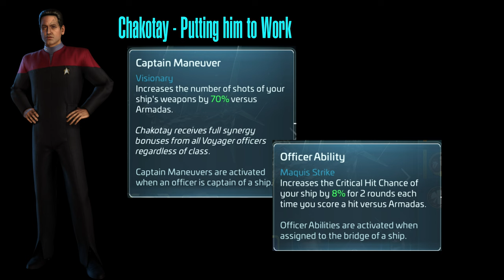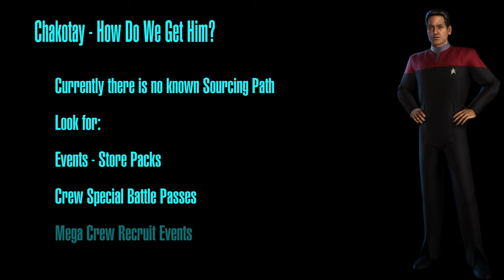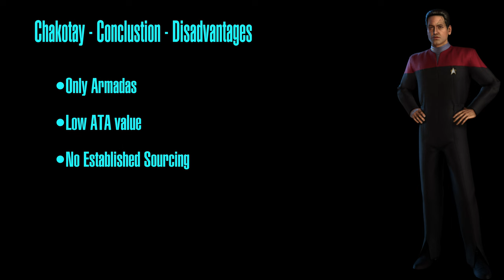Chakotay Crew Analysis - Star Trek Fleet Command(STFC)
In this video Oracle Station reviews Chakotay introduced to Star Trek Fleet Command (STFC) in July of 2023 in Voyager Part 3.
We talk about:
• Abilities
• Traits
• PVE Uses
      o Armadas
• How to Obtain Chakotay
• Summary

and continue the discussion, get access to more content, bug reports and new flashes.

Curently offering 20% back on spending and additional VIP speding rewards!